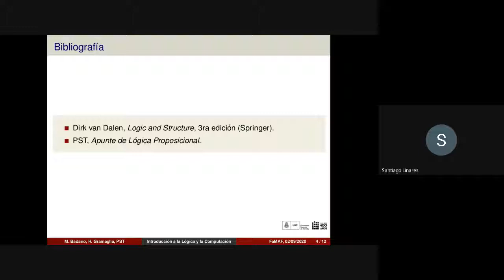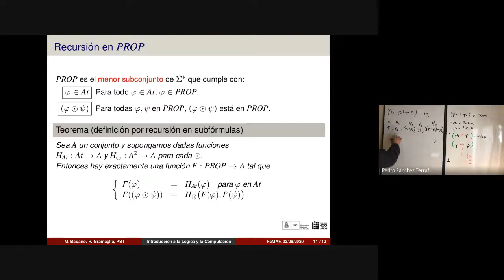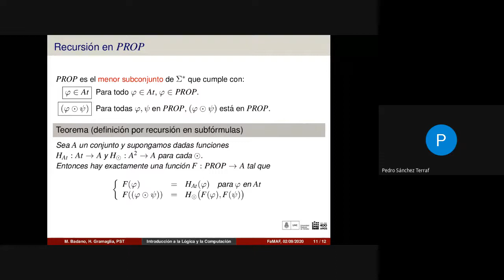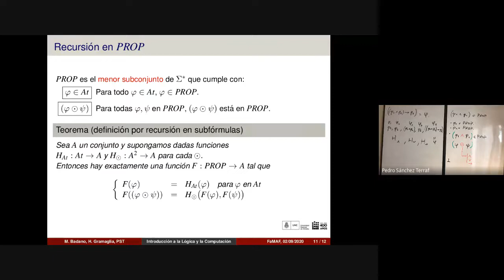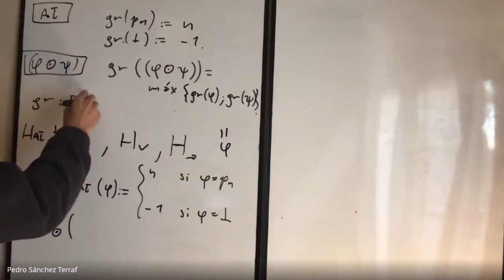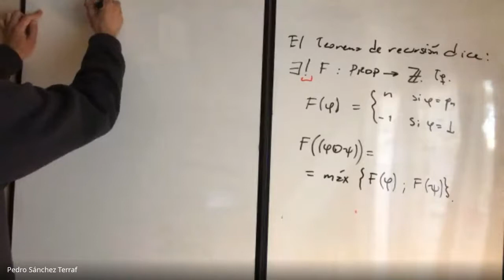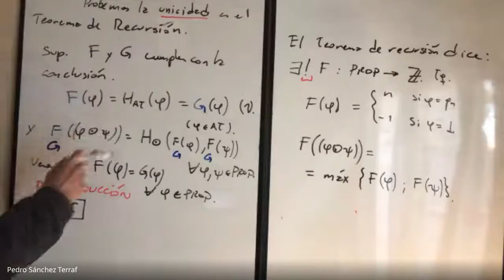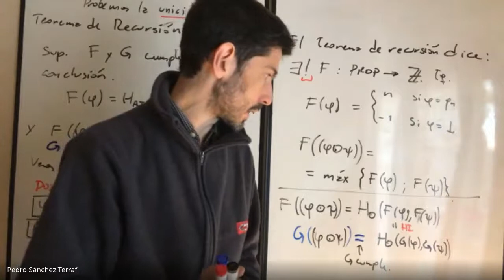Lógica Proposicional 2 -- Introducción a la Lógica y la Computación FAMAF 2020/10/02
_Temas_ : inducción y recursión en el conjunto de proposiciones.